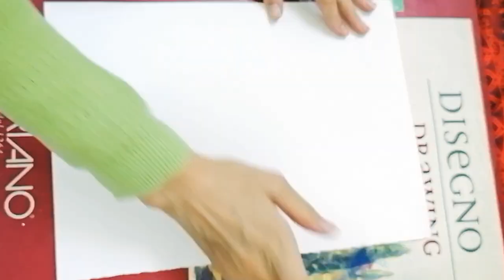Metallic Dress \ Drawing Step By Step \ Drawing Class For Beginners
Metallic Dress Hot \ Fashion Drawing Step By Step \ Drawing Classes For Beginners

✨ Join me for a 4-part drawing tutorial series, where we'll dive into creating a stunning metallic light purple organza dress! ✨ In this series, you'll learn step by step how to:

1️⃣ Sketch the perfect fashion figure
2️⃣ Draw the flowing organza dress
3️⃣ Paint the body and skin tones with precision
4️⃣ Master the art of shading and painting a metallic dress

Whether you're a beginner or an experienced artist, these videos will guide you through the entire process! Get ready to unleash your creativity and bring this gorgeous look to life on paper! 🎨👗💜

Don’t miss out on learning these valuable techniques and creating your very own metallic masterpiece! 🎥

Part One: Drawing Figure, Model Pose drawing

✨ Are you aged 18-24 or have young adults at home? Why wait!
🚚 Free delivery
📚 Discounted textbooks
📖 Free comics
💸 Exclusive Prime discounts
All of this and more awaits right

Women's Sexy One Shoulder Satin Dress
Hooded Sweatshirt
I don't forget you men 🥰
Men's Fashion This Way
Waffle Textured Sweater
Gentlemen Coat (will blow your mind 🤯

⭕ur fashion channel is dedicated for educating pencil sketch drawing for beginners, especially those sketches related to fashion. it's a kick off for knowing how to draw fashion figures for beginners as each fashion masterpiece starts with model pose drawing, hair and face, drawing the outfit and then the journey of painting starts which goes into two stages, one watercoloring then using markers, and watercolor pencils like faber castell. You'll enjoy as we draw so cute girly girl   🙈
Fashion Week
Celebrity Fashion
Red Carpet
Style Tips
Fashion Blogging
Fashion Influencers
Vintage Fashion
Sustainable Fashion
Fashion Trends Analysis
Fashion Brands
High Fashion
Fashion Shows
Fashion Illustration
Fashion Design
How To Draw Fashion
Fashion Sketches
Fashion LInes
Trending
Fashion Trends
Trends
Collections
Fashion Shorts
Design Shorts
Fashion Channel

Timecodes:
0:00 Intro
0:04 Bilberry Fashion Police Talk
0:04 Drawing main lines for figure of walking model
Pay attention at the moment: 0:23 where you see the upcoming art on the channel